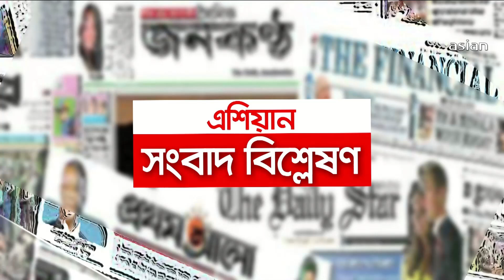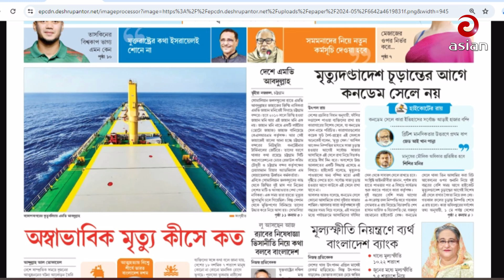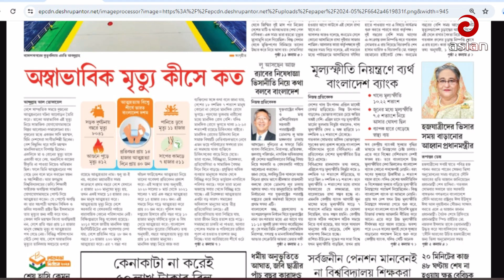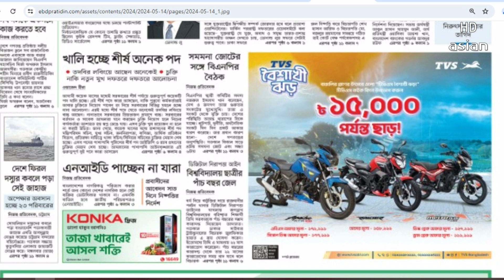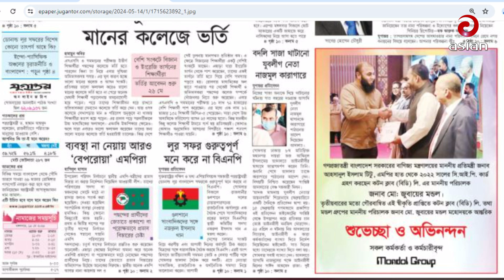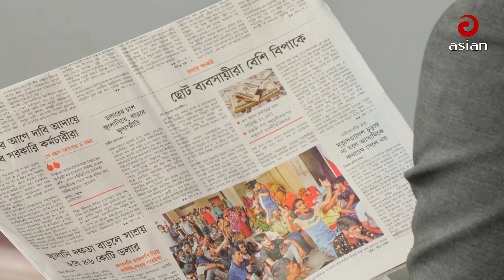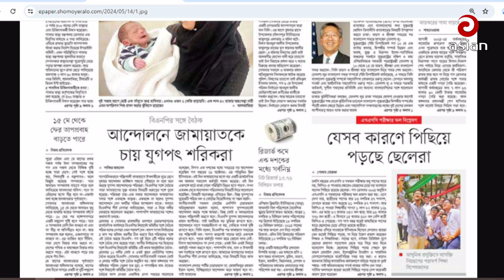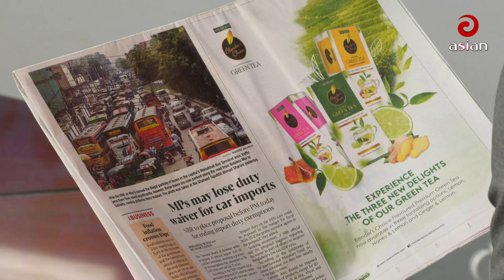Daily Sangbad Bishsleshon | 14 May 2024 | Asian TV